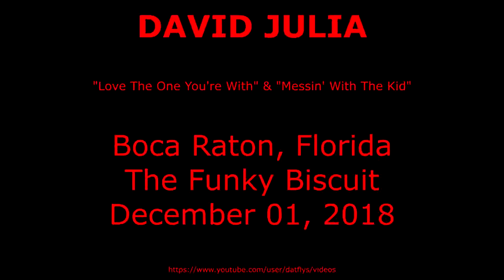David Julia Band at the Funky Biscuit in Boca Raton, Florida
David Julia 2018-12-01 Boca Raton, Florida - The Funky Biscuit

David Julia Music - Guitar &Vocals
Elliot Keys - Hammond B3
Bill Blok - Bass
Lola Nico - Drums

Special thanks to Blues Radio International and Jesse Finkelstein for another exciting collaboration!

Video by Michael Wolf & Jesse Finkelstein.
Thanks Ray Durso sound engineer for the superb sound.

Please support musicians that are open to having their live shows recorded and shared by attending their performances and purchasing officially released recordings and other merchandise.